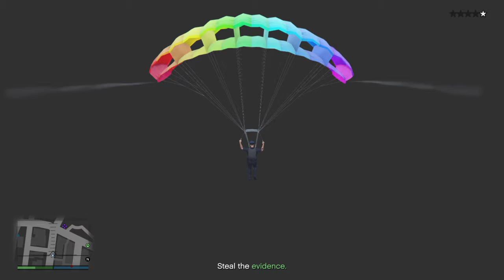Grand Theft Auto V Crooked Cop Uniform Glitch